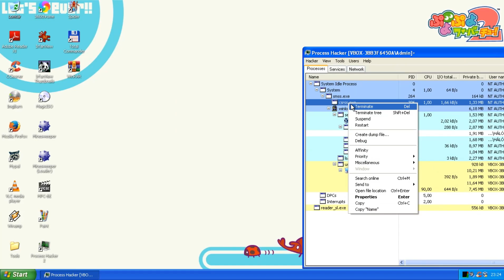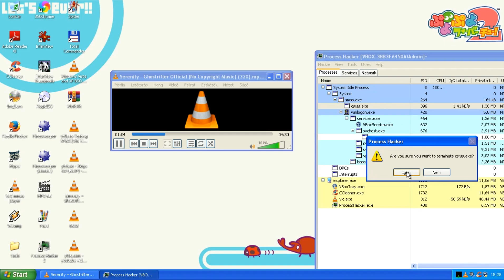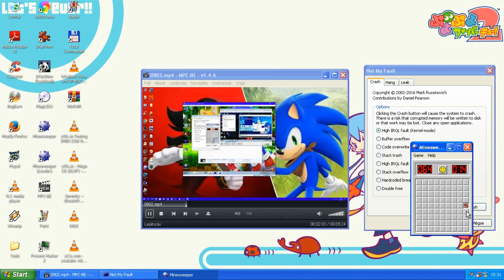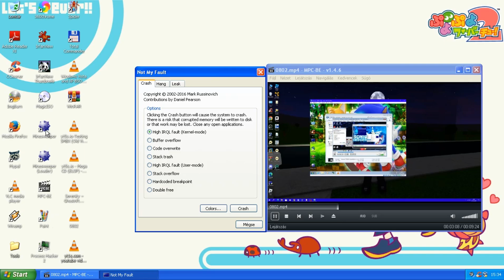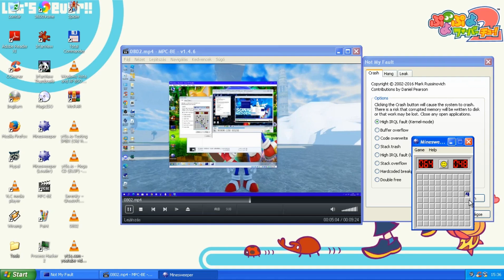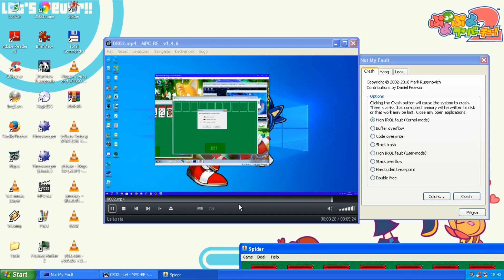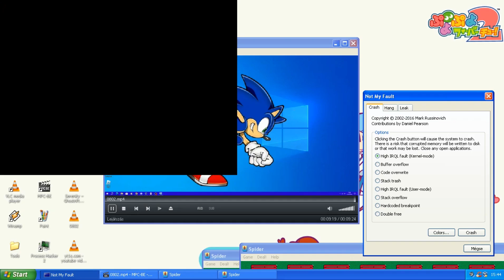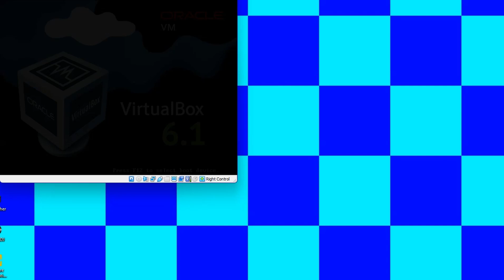Windows XP BSOD Compilation #132